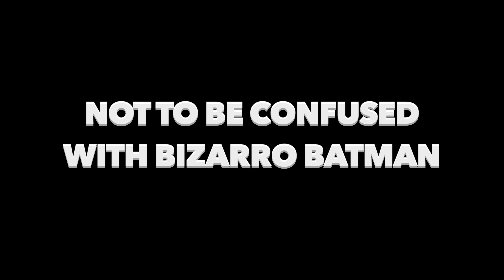Top 10 One-Time Comic Characters!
One and done I guess! Here's my pick of 10 comic characters that either just got one mini series, storyline, or maybe even just ONE ISSUE and they were gone! What entries do you think should be here?